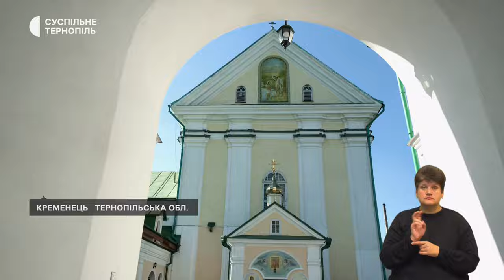Монастирю МП відімкнули електрику. Компенсовуватимуть харчування дітей.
- Богоявленському жіночому монастирю в Кременці припинили електропостачання. Як це пояснюють в РЕМі та що говорять черниці?
- 30% від вартості обіду дітей повертатимуть батькам: хто може взяти участь у програмі?
- «Перемога буде, але не так швидко, як ми уявляємо»: військовий тероборони з Тернопільщини розповів, що допомагає в бою